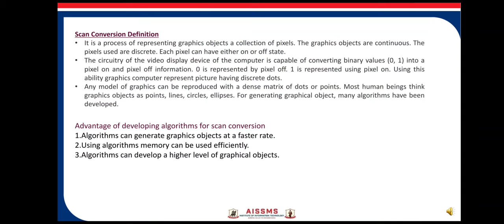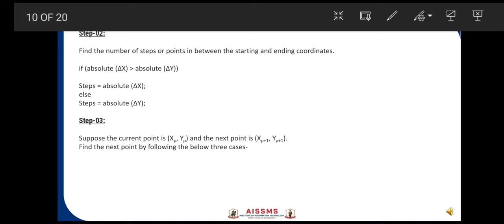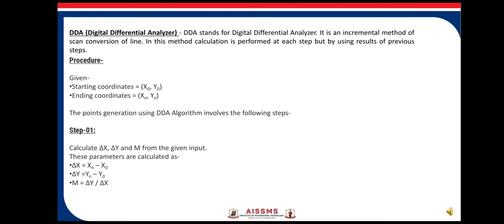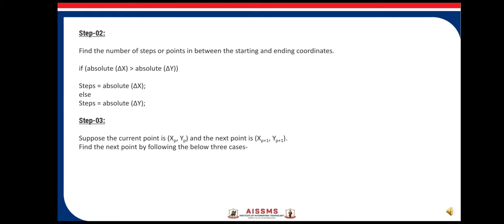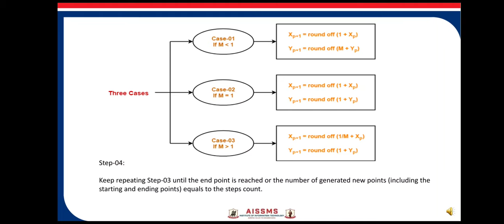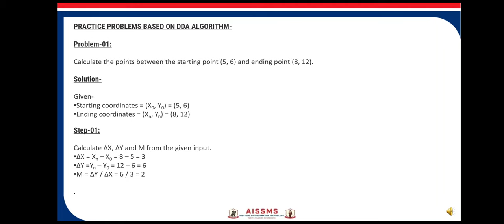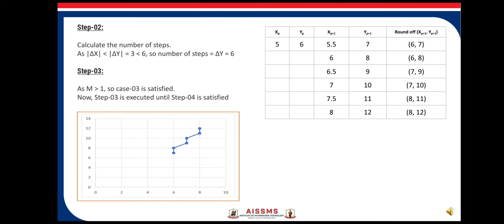Scan Conversions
Subject : Computer Graphics
Topic: Scan Conversions
Presenter: Ms.Swati Kadu

Description: Scan conversion or scan converting rate is a video processing technique for changing the vertical / horizontal scan frequency of video signal for different purposes and applications. The device which performs this conversion is called a scan converter.
The application of scan conversion is wide and covers video projectors, cinema equipment, TV and video capture cards, standard and HDTV televisions, LCD monitors, radar displays and many different aspects of picture processing.